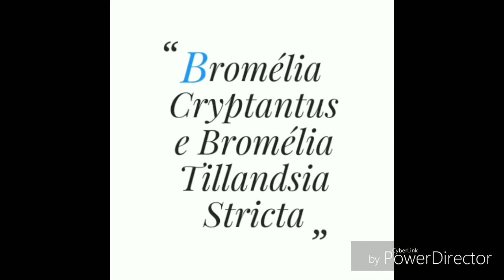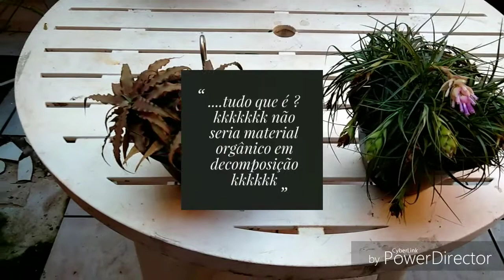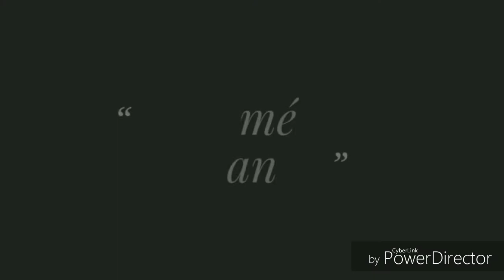Minhas Bromélias Criptantus e Tillandsia Stricta